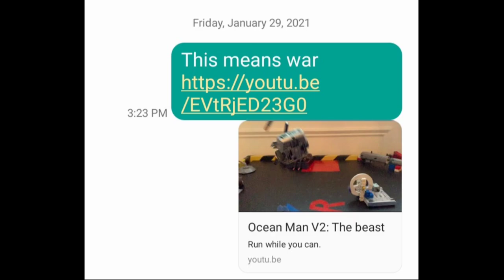OCEAN MAN VS. MONSTROSITY - DONE IN ROBLOX PLANE CRAZY!